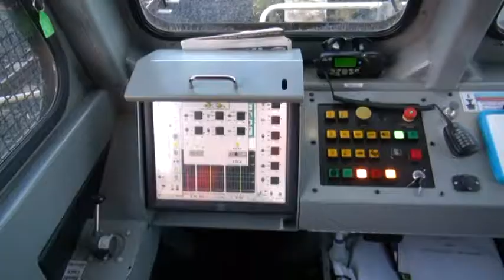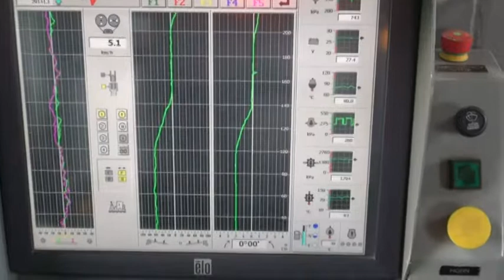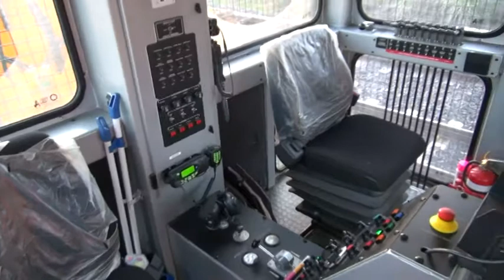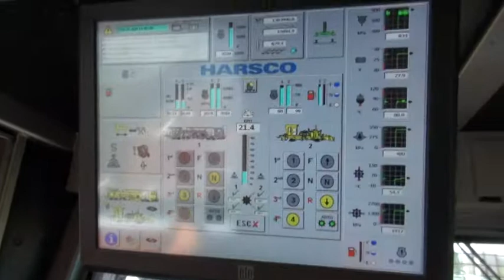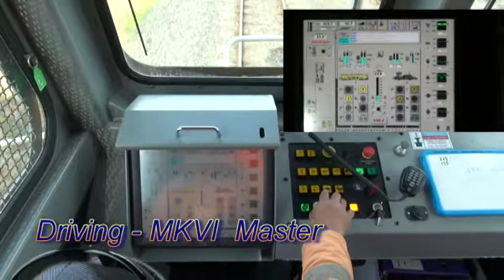MKVI Tamper and BE-KR Regulator consist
Short descriptive video on operation of Tamper and regulator (Kiwirail)